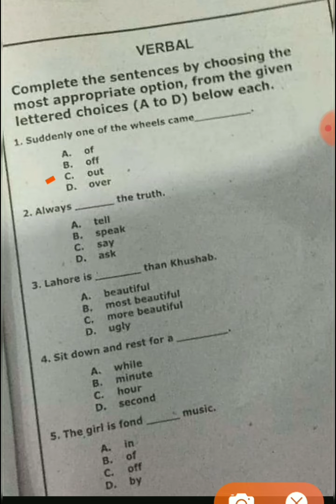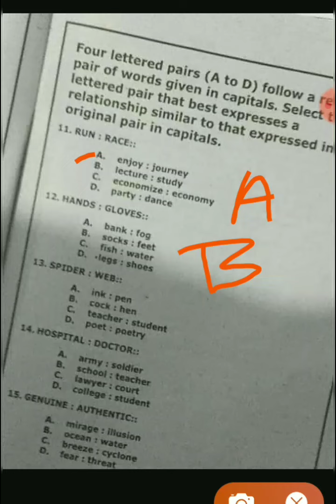Today EATA PST papers B English solved MCQ's.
7 February NTS PST papers B English solved MCQ's
Education info, jobs&test preparation